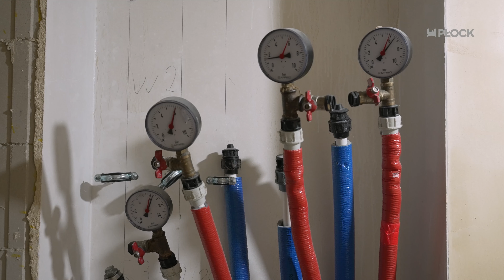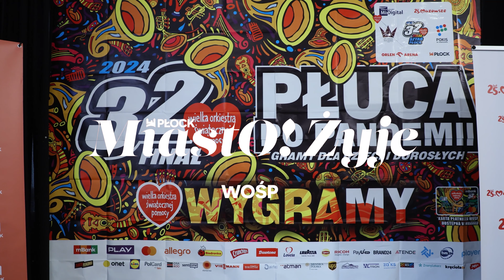MiastO! Żyje - 19.01.2024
W tym tygodniu w materiale MiastO! Żyje:

- mieszkania dla seniorów
- WOŚP